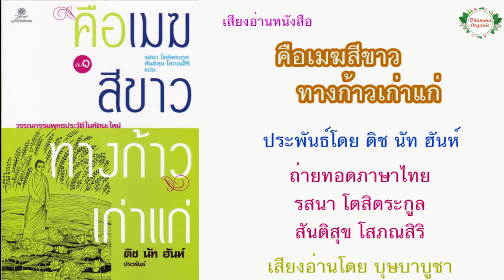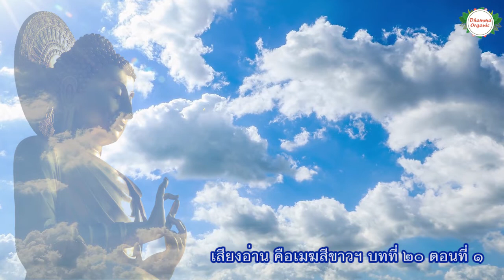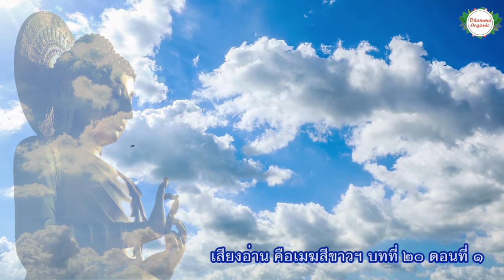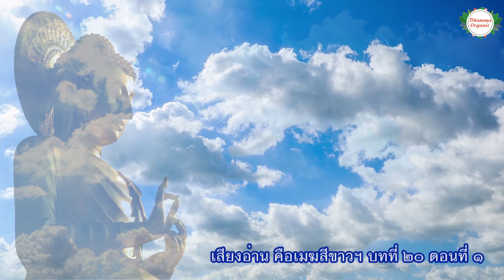1.20.1 คือเมฆสีขาว ทางก้าวเก่าแก่ เล่มที่ 1 บทที่ 20 กวางโพธิสัตว์ ตอนที่ 1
🚩บทที่ 20 กวางโพธิสัตว์ ตอนที่ 1
เสียงอ่านหนังสือโดย บุษบาบูชา

บทที่ 11 ขลุ่ยแสงจันทร์
บทที่ 12 กัณฐกะ
บทที่ 13 เริ่มบำเพ็ญเพียรทางจิต
บทที่ 14 เสด็จข้ามแม่คงคา
บทที่ 15 ฤๅษีไพร
บทที่ 16 พระนางยโสธรา บรรทมหลับอยู่หรือ?
บทที่ 17 ใบอัสสัตถพฤกษ์
บทที่ 18 ดาวประกายพรึกขึ้นแล้ว
บทที่ 19 สัมแห่งสติ
บทที่ 20 กวางโพธิสัตว์
บทที่ 21 สระบัว
บทที่ 22 หมุนกงล้อแห่งธรรม
บทที่ 23 ทิพยรสแห่งธรรม
บทที่ 24 ไตรสรณคมน์
บทที่ 25 สุดยอดแห่งคีตการ
บทที่ 26 น้ำลอยขึ้นได้เช่นกัน
บทที่ 27 ธรรมทั้งปวงอยู่ในกองเพลิง
บทที่ 28 ป่าตาล
บทที่ 29 อิงอาศัยกันเกิดขึ้น

ติดตามฟัง คือเมฆสีขาว ทางก้าวเก่าแก่ ตอนอื่นๆได้ทางลิงก์นี้ค่ะ

This video is authorized from Thai copyright Plum Village to publish on Youtube and Facebook of DhammaOrganics